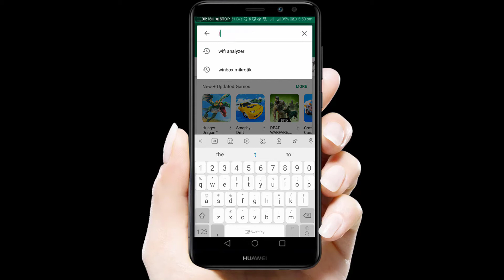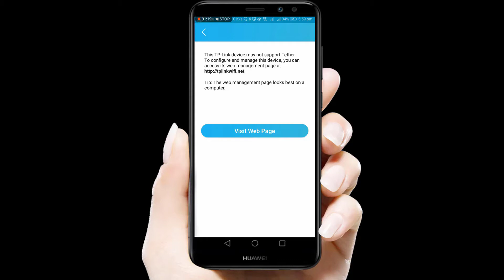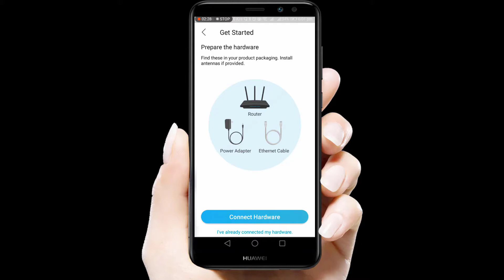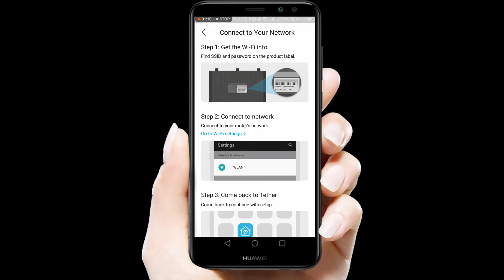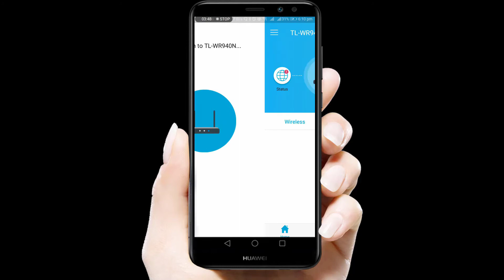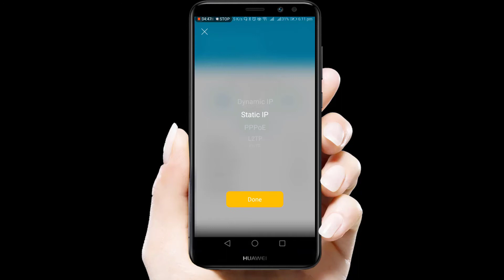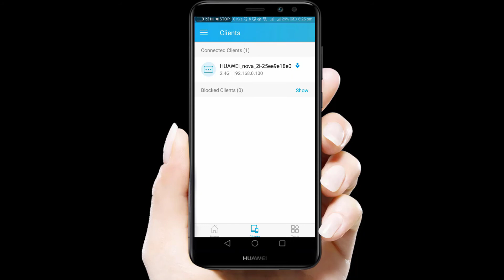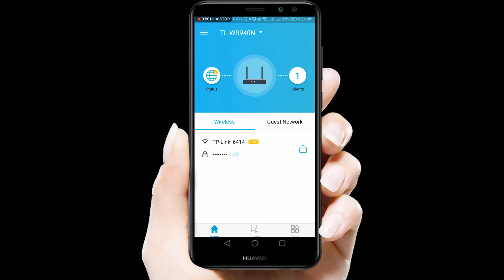How to Setup A New Tp Link Router Using tether App in bangla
In this video I am going to teach you How to Setup A New Tp Link Router Using tetherApp. This video is only education purpose
Some additional quarries:
- what is Tp-Link  tetherApp.
-How to use Tplink tetherApp
- how to configure a new router using tplink tetherApp

TP-Link Tether which provides the easiest way to access and manage your TP-Link Router/ xDSL Router/ Range Extender with your mobile devices. From quick setup to parental controls, Tether provides a simple, intuitive user interface to see your device status, online client devices and their privileges.
- Setup SSID, password and Internet or VDSL/ADSL settings of your devices
- Block unauthorized users who are accessing your devices
- Manage permissions of client devices
- Parental control function with schedule and URL-based Internet access management
- Find the best location to place your range extender
- Automatically turn off the LEDs at specific time
- Manage most of TP-Link devices at a time

You May like:
Easy Steps to setup a new router Bangla